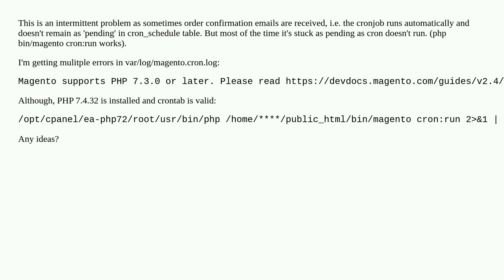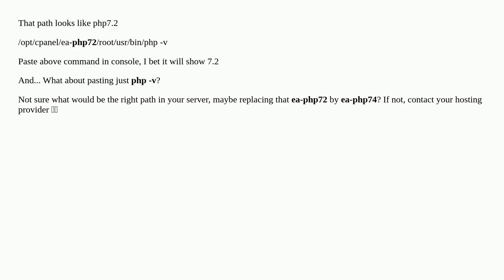Magento 2.4.3-p3 cron not running, but works manually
A special thanks goes out to the community

  cron magento2.4.3